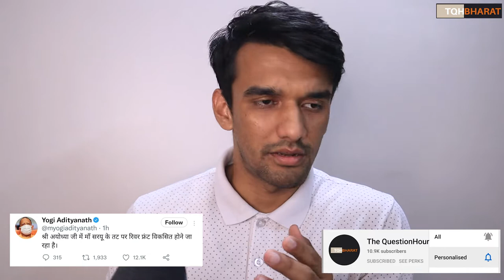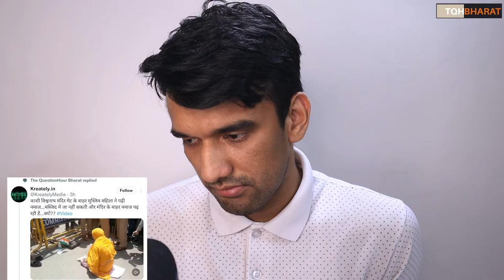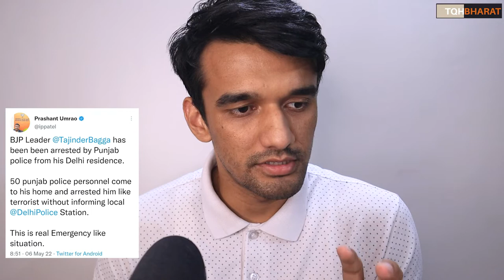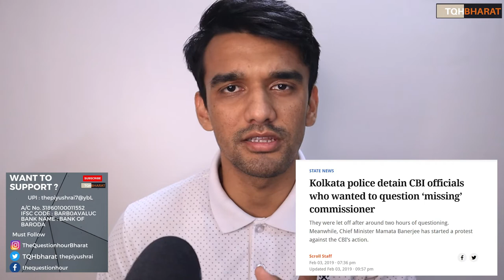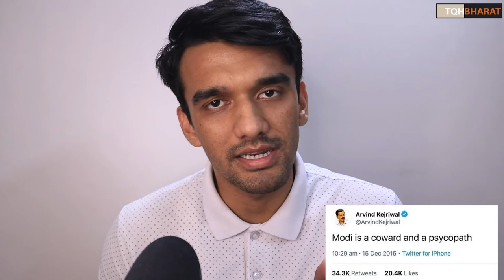Tajinder Singh Bagga, BJP Vs Kejriwal | Punjab Police | Haryana Police | Piyush Rai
Tajinder Pal Singh Bagga, BJP | Punjab Police | Haryana Police | Delhi Police |  Piyush Rai

AAP party vs bjp

Bagga shared video against Arvind kejriwal ?

Ways to contribute :
UPI : thepiyushrai7@ybL